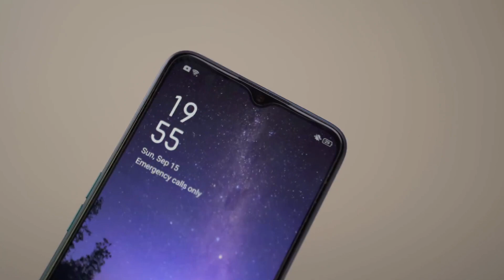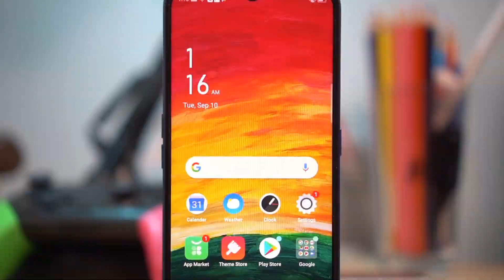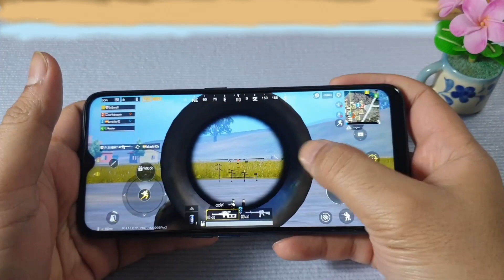تعرف على هاتف أوبو اي ٩ ٢٠٢٠ - oppo a9 2020